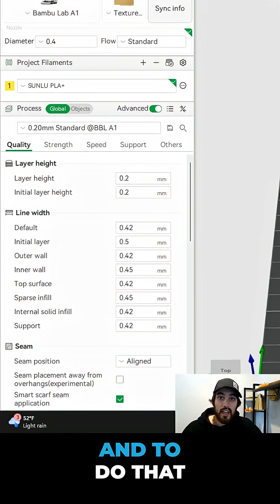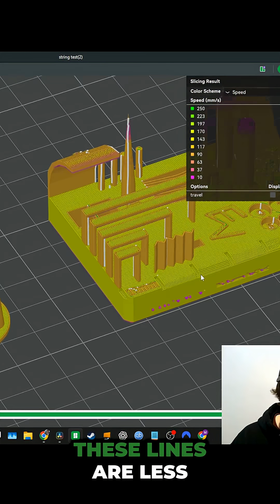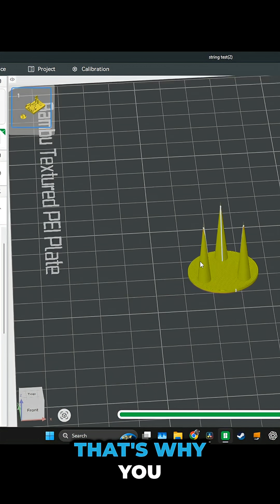Fix Stringing NOW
Just dropped a quick video breaking down my secret sauce for fixing PLA stringing problems 👀 — it’s all about tweaking ________ and _____________ (check out the vid)! These little settings make a big difference when chasing clean prints. Say goodbye to stringy messes! 💪🧵✨